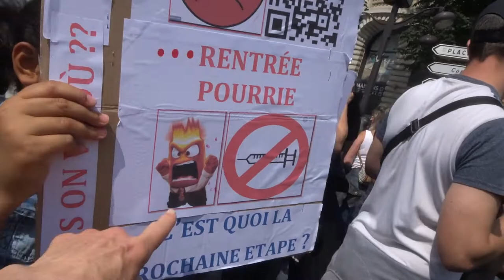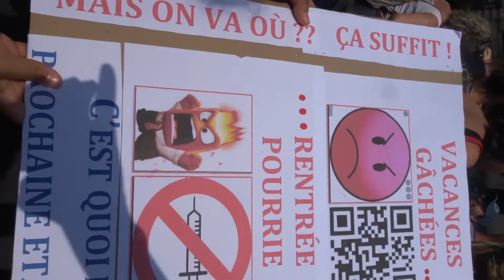2021 Plaisance no.4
Manif giletsjaunes mariepanic 17juillet 2021 Plaisance no.4
Non au Pass Sanitaire STOP à la dictature sanitaire 17juillet revolution Les Gilets Jaunes Constituants 17 juillet 2021